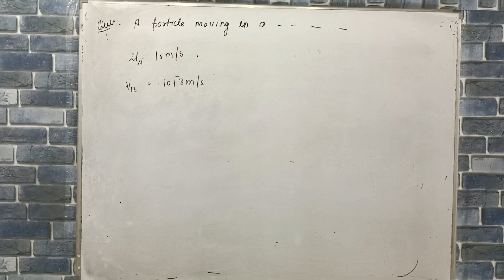a particle moving in a straight line with constant acceleration has speed 10m/sec